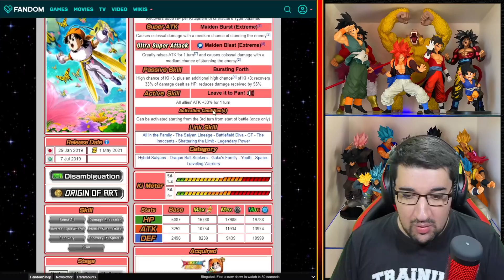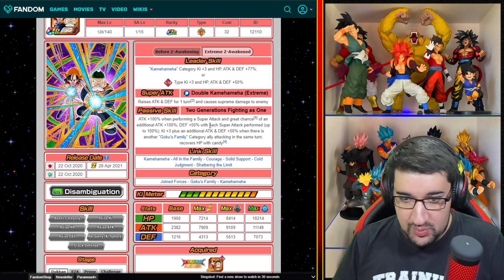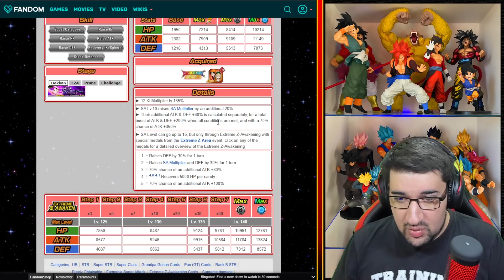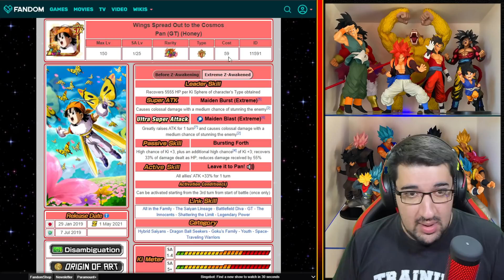PAN ZLR INCROYABLE ! STATS ZLR/ZTUR CÉLÉBRATION GT ! | DRAGON BALL Z DOKKAN BATTLE